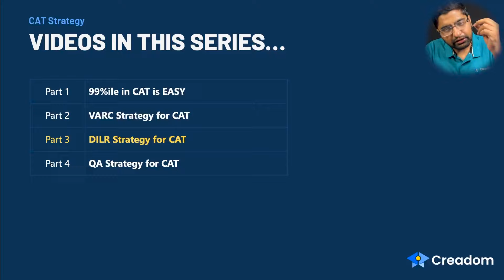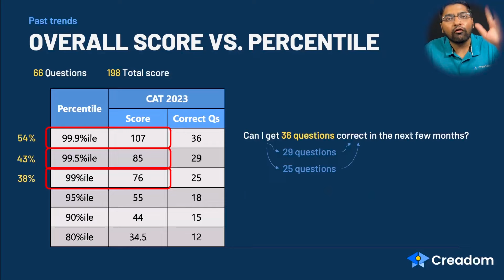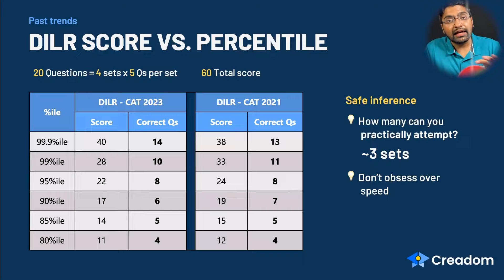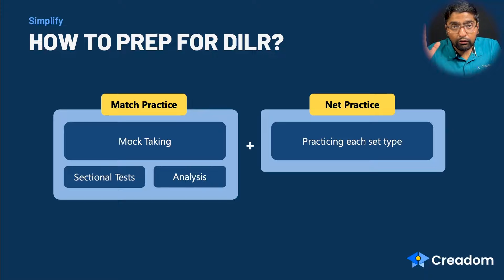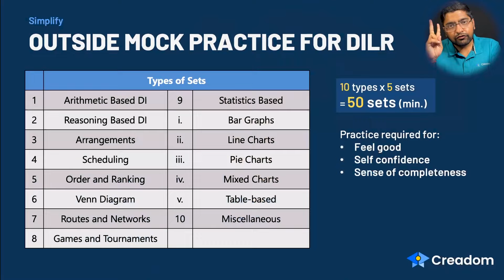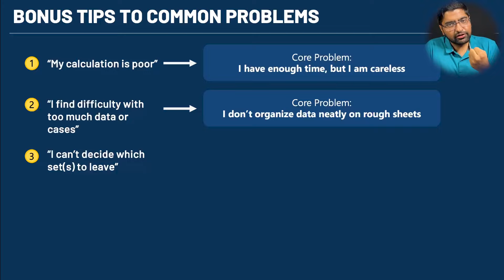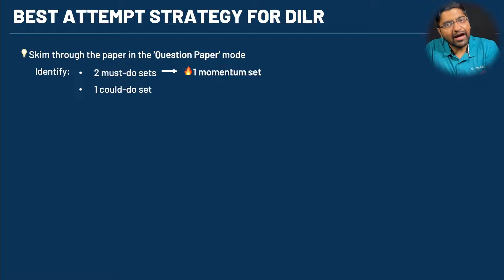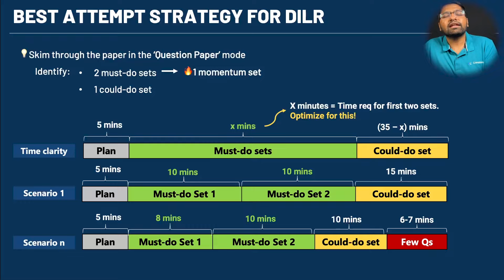Still Weak in DILR? | Use this CAT DILR 99%ile Strategy | CAT DILR Preparation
Scoring a 99%ile in DILR in CAT is important for you to score a great percentile in CAT. If you are looking for CAT DILR preparation strategy then this video is for you.

In this video, I will take you through how to prepare for a 99%ile in DILR or how to prepare for a 99%ile in DILR, and how to prepare for DILR in CAT. I also talk about the various CAT DILR resources from which you can prepare.

Learn about the CAT attempt strategy for the DILR section. LRDI CAT Prep.

👨🏻‍🎓 𝗟𝗲𝗮𝗿𝗻 𝗳𝗿𝗼𝗺 𝗺𝘆 𝗰𝗼𝘂𝗿𝘀𝗲 to build your MBA career without depending on placements

I am Darpan Saxena, the Ex-MBA Product Head at Career Launcher and an MBA from the Indian Institute of Management (IIM), Udaipur. I am on a mission to help 1,00,000 MBAs get their dream careers without depending on placements.